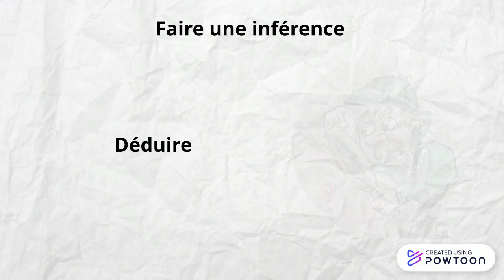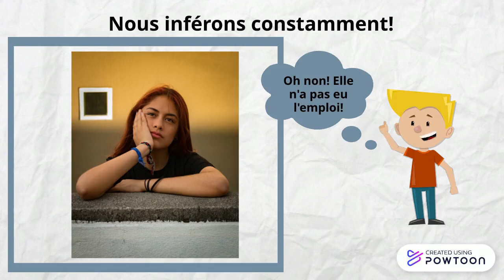Stratégie de lecture - Faire des inférences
Cette capsule explique brièvement la stratégie de lecture - Faire des inférences.